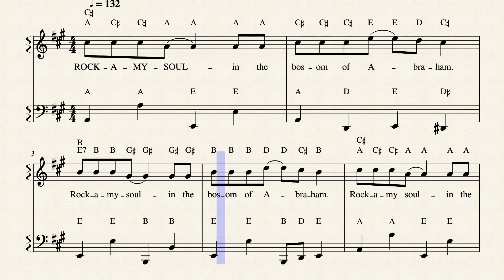ROCK MY SOUL by spiritual